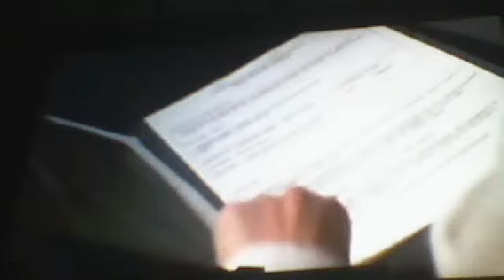Webcam video from July 10, 2013 10:28 PM